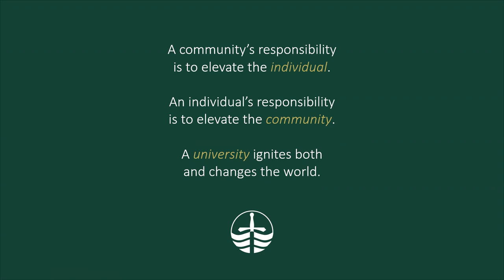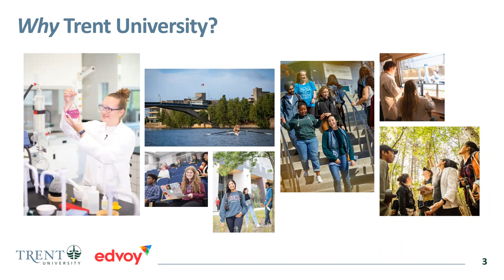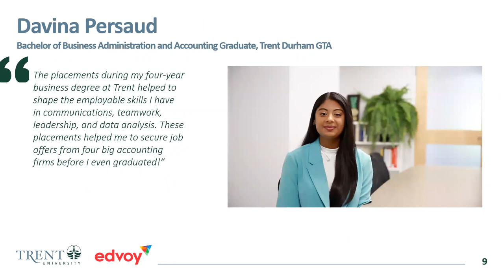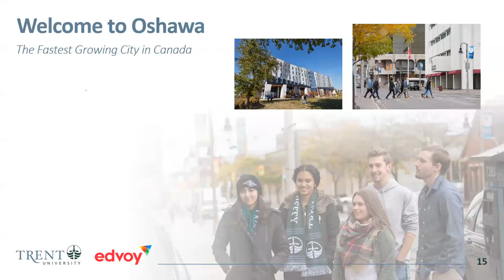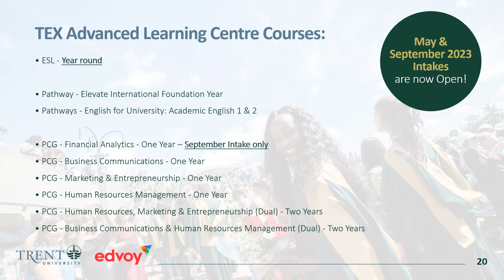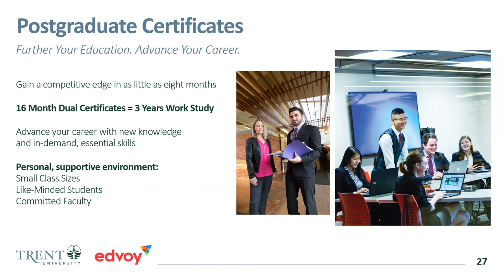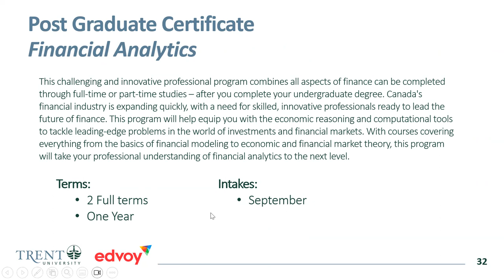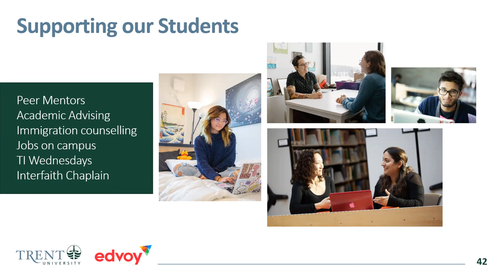Trent University - TEX Campus (Presentation - April 2023)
Why study at Trent University - TEX Campus:
1. University level of education
2. All post-graduate studies (making it scaleable and easier to defend for visa).
3. Versatile programs on the business end creating a niche expertise for each applicant and easy to connect program with any student expertise.
4. Average tuition cost. ON charges 16-22k per year. TrentU TEX tuition is only CAD20k+ per year and take not, reason #1 and #2. Making the financials worth it!
5. Deposit of only CAD2,500.
6. We do not require IELTS for Filipinos.
7. 2-weeks LOA issuance
8. No application fee!